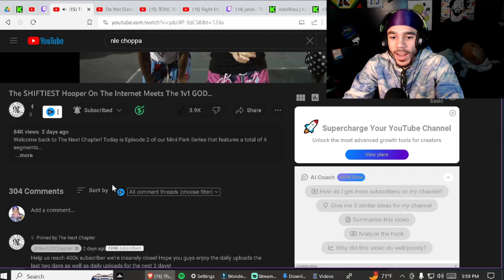Reacting to Jlew Vs 1v1 God...*MENACE BATTLE*